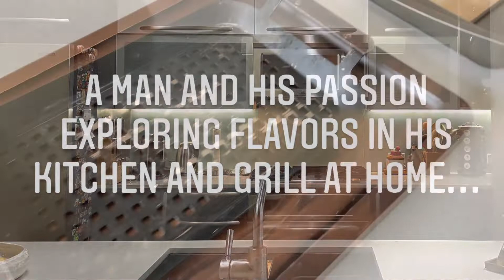Home Cooking - Surf and Turf in the grill with Horacio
Simple and Quick Lunch